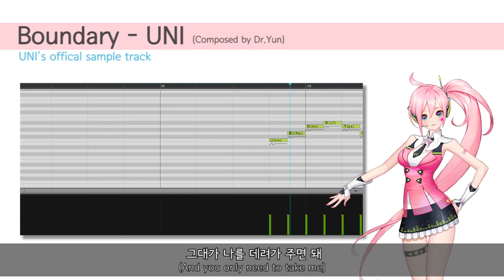【2016-11-16 | Dr. Yun (music)】 Boundary - UNI (Demo)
Boundary는 유니의 Original 음원을 사용한 VOCALOID 오리지널 곡이자 유니의 공식 음성 샘플 곡이다. 작곡가는 유니의 개발자인 윤박사이며, 2016년 11월 16일에 공개되었다.

그대와 나 사이에 그어놓은 경계선
그 위를 걷다보면 서로를 알게 될까?

멀리서 바라만 보는 그대와
곁에서 기다리고 있었던 나

그대와 나 사이에 그어진 경계선은 이제 없어
혼자서 그리워하던 시간 이제 더는 없을 테니

나를 품에 안고서
둘만의 세계로 나를 데려가 주면 돼

그대와 나 사이에 흐려진 경계선
그 곳을 지워보면 서로를 알게 될까?

문 앞에 멈춰 서있는 그대와
그 문을 열어주길 바랐던 나

나만을 기다려왔던 그대
그대를 바라고 있던 나

그대가 나를 품에 안고서
그대가 나를 데려가 주면 돼